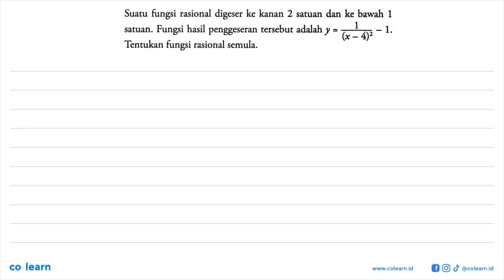Suatu fungsi rasional digeser ke kanan 2 satuan dan ke bawah 1 Fungsi hasil penggeseran tersebut ...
Suatu fungsi rasional digeser ke kanan 2 satuan dan ke bawah 1 Fungsi hasil penggeseran tersebut adalah y - satuan. ~l 7-4 Tentukan fungsi rasional semula.

Topik atau Materi: Komposisi Transformasi - Transformasi - GEOMETRI - Matematika Kelas 11 SMA - K-13 Revisi

00:00 : Bedah Soal
01:00 : Konsep, rumus dan pengertian Komposisi Transformasi
01:18 : Langkah penyelesaian soal
01:40 : Jawaban akhir
02:10 : Penutup